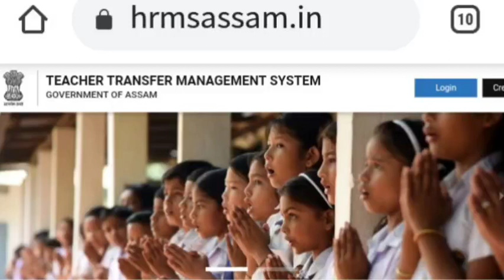শিক্ষা বিভাগৰ ভাল খবৰ | কেবিনেটে গ্ৰহণ কৰিলে দুটা গুৰুত্বপূৰ্ণ সিদ্ধান্ত | শিক্ষামন্ত্ৰীৰ মন্তব্য